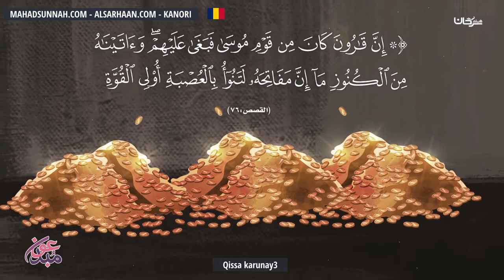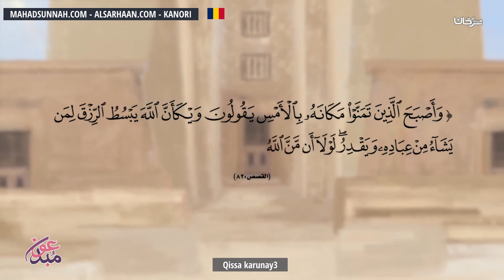Qissa Karunay3 قصة قارون